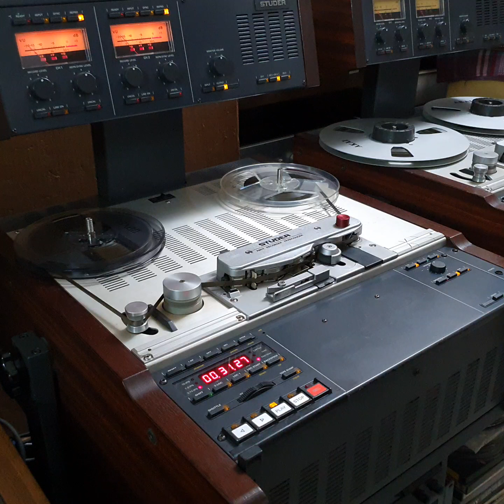MAIN NE KAHA -SALAAM-ALAIKUM/Ferdausi Begum/Urdu film: Talaash